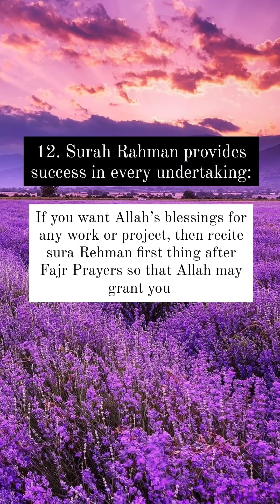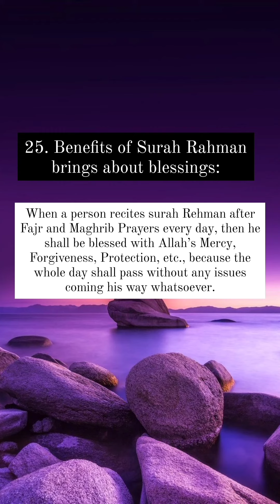25 Benifit Of Surah Rahman